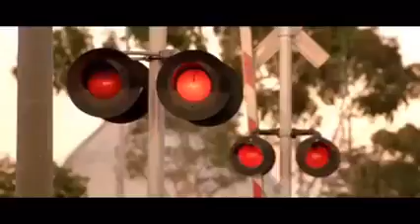Drag Race From Fast And The Furious